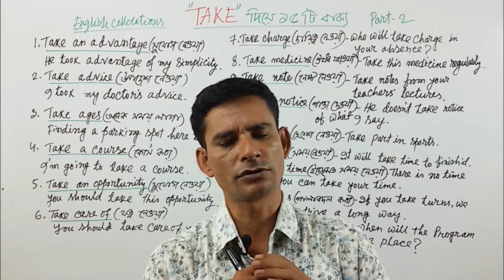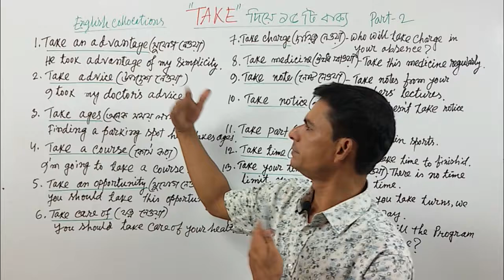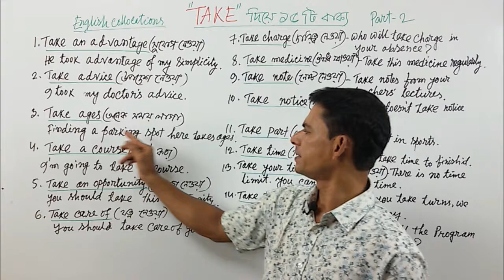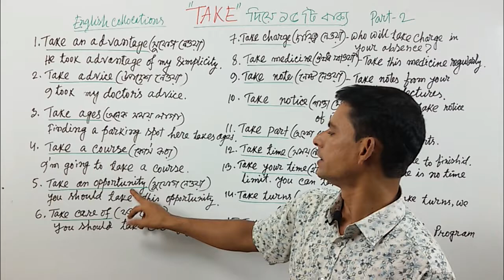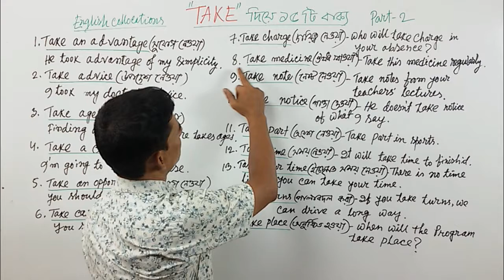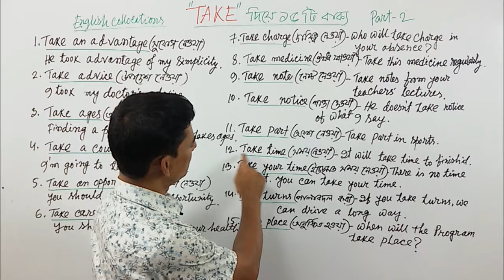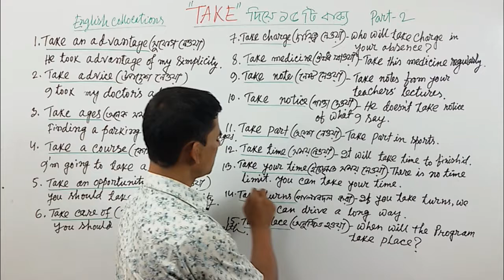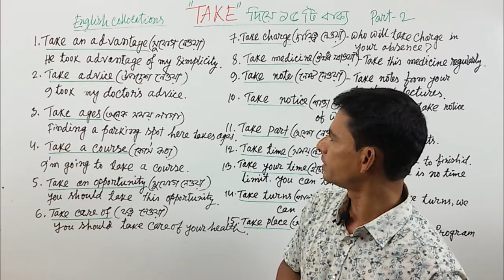Take দিয়ে ১৫ টি সহজ ইংরেজী বাক্য, সবসময় কাজে লাগবে # Making Sentences With Take - Collocations.